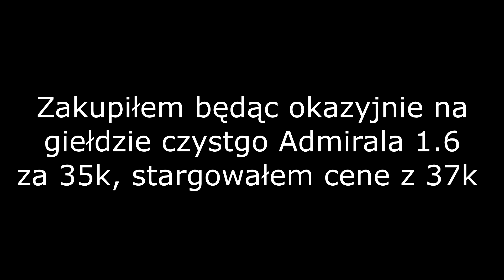MTA: 4Life #2 - Kupno Admirala 1.6